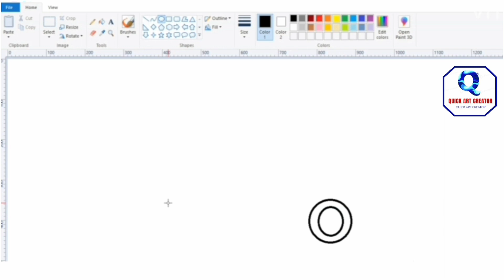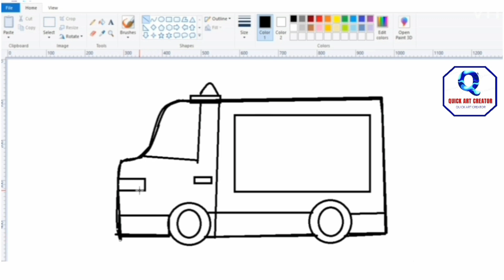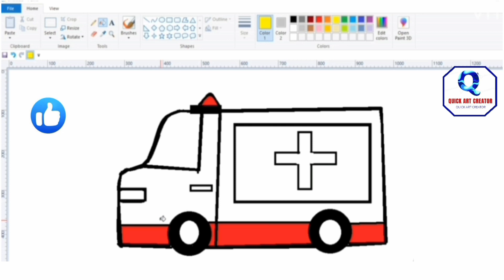drawing Let's learn to draw Ambulance and colouring for kids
Let's learn to draw Ambulance and colouring for kids

Background Music👇👇👇👇

Cartoon - on & on (feat. Daniel Levi) [NCS Realise]

Let's learn to draw Ambulance

Ambulance drawing for kids

Ambulance drawing

drawing

Kids drawing